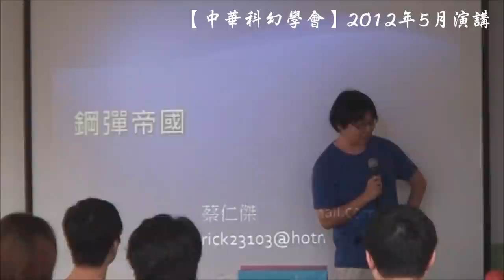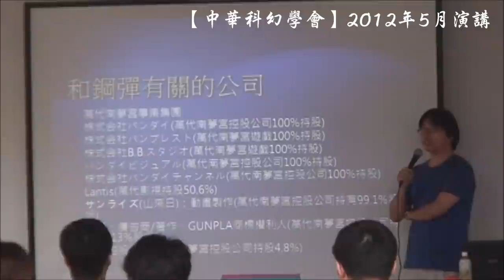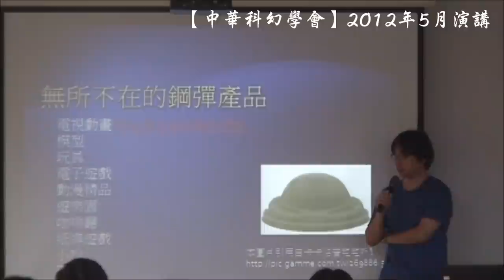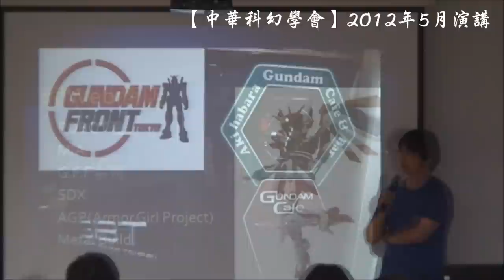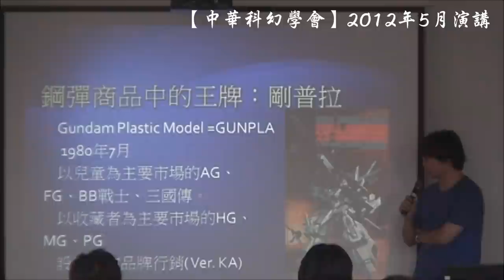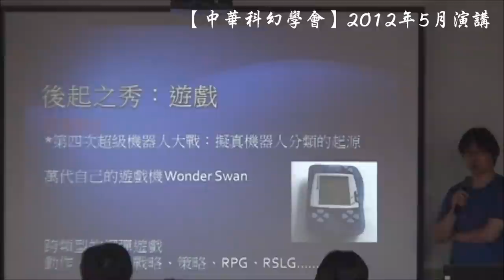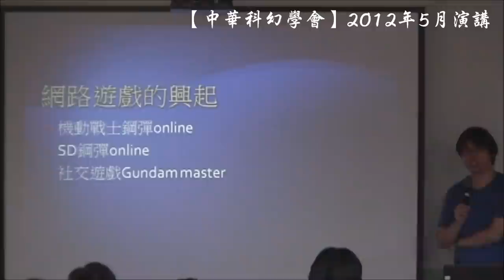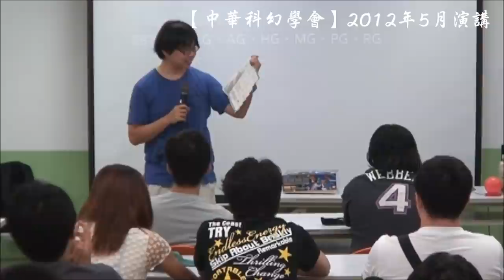【中華科幻學會】演講《鋼彈帝國》精華版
◆演講時間：2012/05/26 下午14：00～16：40

◆演講地點：文山社區大學（景美國中）多功能教室

◆演講貴賓：
★ 蔡仁傑，現任世新大學法律系講師
★ 因為搞不清楚國民教育的數學，而進不了第二類組的科技迷
★ 小時候被不良刊物洗腦，認為機械長兩隻腳是一種美德
★ 表面上的專長是智慧財產權，真正的目的則是──在玩遊戲的時候，對外宣稱自己在做研究
★ 目標是成為時空跳躍者，但是身體卻不爭氣地被鎖在電腦前面...

◆演講主題：鋼彈帝國

◆內容摘要：
★ 帝國進行曲：

五花十色的鋼彈產品造就了年產值百億的鋼彈帝國

萬代公司（Bandai）如何突破科幻作品票房毒藥的魔咒，逐步讓鋼彈走入各個階層的生活圈，而成為繼無敵鐵金剛之後的機器人代名詞？又怎麼樣讓鋼彈從御宅文化走入大眾文化，成為享譽全球的日本象徵？

★ 異形終結：

帝國的統帥下，多少不被官方承認的創造力在鋼彈這個旗幟下悄悄生長...

鋼彈迷寫鋼彈、畫鋼彈、做鋼彈、甚至賣鋼彈，賦予了鋼彈新的生命力

鄰近的韓國、中國也搭上了這個便車，但是，有錢人想的和你不一樣...

★ 口袋中的戰爭：

打開拉普拉斯之盒，揭露綺麗幻想背後殘酷的大人世界

亦友乎、亦敵乎，只因鋼彈這塊看板，實在太閃亮！

★ 特別加映：

剛普拉的盒子有甚麼樣的玄機？

上面那些小標章、小圖示有甚麼意義？

（本精華影片僅收錄部分內容，欲獲取更多鋼彈的、科幻的資訊，歡迎參加本學會所舉辦的演講與活動）

【中華科幻學會】歡迎對科幻有興趣的朋友一同參與，每學期共舉辦四次演講。歡迎參考我們的FB社團：

（演講中所引述圖文影片資料等，版權均歸原持有者所有）